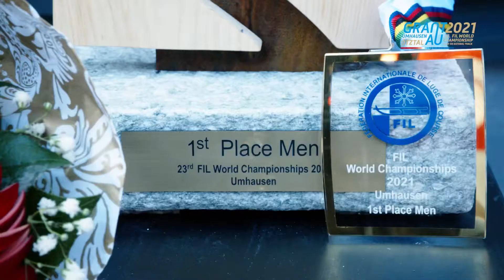Video Highlights FIL Luge Natural Track World Championship Umhausen (Austria) Day 3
video with the highlights of the day at the FIL Luge Natural Track World Championship in Umhausen (Austria). You can use the video for free mentioning the video maker "Eugen Cela".